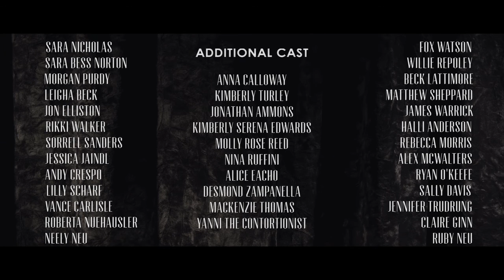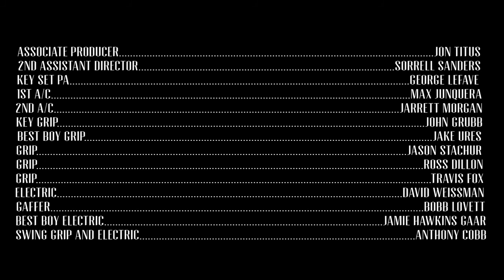BLACK CURTAIN | Official Music Video (Alternate Cut)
A visual expression of the song "Black Curtain" from the album "Highway Collection" by Lovett. It is the 5th release in a series of collaborations pairing different directors with each song on the album.